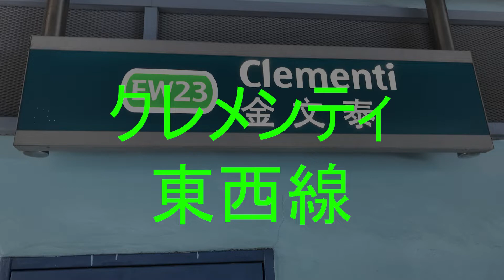Trains at Clementi Tube Station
Added an Intro for the station~